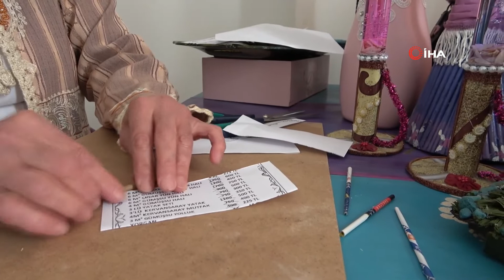Atıl Malzemeleri Sanat Eserine Dönüştürüyor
Bitlis’in Tatvan ilçesinde el sanatları usta öğretici İclal Macit, kendi imkânlarıyla temin ettiği atıl malzemeleri sanat eserine dönüştürüyor.
Tatvan Halk Eğitim Merkezi bünyesinde kurslarda el sanatları usta öğretici İclal Macit, evden kendi imkânlarıyla temin ettiği atıl malzemeleri sanat eserine dönüştürüyor. Çöpe atılan metaller, kâğıtlar, çürümeye terk edilmiş çeyiz sandıkları, sehpalar, Macit'in tasarımı ve dokunuşlarıyla yepyeni eserler haline geliyor.
Evde kendi imkânlarıyla geri dönüşümden yaptığı birçok eseri ticarete dönüştürdüğünü söyleyen İclal Macit; “Tatvan doğumluyum burada büyüdüm. Kız Meslek Lisesini burada bitirdim. Branşım el sanatları teknolojisi. Çocukluğumdan beri uğraştığım şeylerdi bunlar yani değişik şeylere hevesim vardı. Doğayla iç içe olduğum için doğanın bütün malzemelerini hayalimle birleştirip bir şeyler yapmayı düşünürdüm hep yapardım. Tabi o zaman teknoloji bu kadar ilerlememişti. Yaptıklarım bayağı büyümüştü. Çocuklarımı büyüttükten sonra tabi bunları yapmaya çalıştım boş zamanlarımda. Eş dostta görünce neden bunları gündeme getirmiyorsun deyince bende düşündüm ve Halk Eğitim Merkezi aklıma geldi. Neden olmasın dedim ve başvurdum. Gerçekten onaylandı. Geçen sefer bir iki aylık dönemde bir kurs hocalığı yaptım. Branşımda el sanatları olduğu için tabi ki de geri dönüşüme daha yatkın. Çok sevdiğim bir dal” dedi.
Eskileri yeni objelere dönüştüren Macit; “O zamanlar geri dönüşümün olduğunu bilmiyordum. Eskileri yenilemek bizim büyüklerden kalan bir şey vardı biliyorsunuz. Ninelerimizden, geçmişimizden kırk yama gibi bunları yaparlarken biz görürdük. Eskiyi yenilerken, yeni bir şeyler yaparlarken, kendi elbiselerini bizlere yaparlarken niye olmasın diye bende bunları uzatırdım bebeklerime yapardım. Zamanla öğrendik tabi Emine Erdoğan Hanımefendi geri dönüşüm diye bir fikir atınca ortaya gerçekten bunun bir geri dönüşüm olduğunu o zaman anladım. Geri dönüşüm buymuş. Çünkü biz eskiden eskileri yenileme derdik. Annelerimiz, babalarımız bunları söylerlerdi. Ve biz bunlarla büyüdük. Bu kursa katılmamın sebebi, bunları geliştirmekti. 5 sene gibi bir kursa katıldım her dalda güzelce eğitimimi, belgelerimi de aldım. Başarı da gösterdiğimi düşünüyorum. Çünkü buralarda oluşumun nedeni de bu başarı her yerde lazım olan bir şey. Yavaş yavaş ilerledim düşünerek bunları yaparken hayal gücümü kullanıyorum. Tabi ki malzemelerden yararlanıyorum, atılacak şeyleri ne atılır, ne kaldırılır hepsini bir araya toplayarak. Mesela kâğıtları, metalleri diğer eşyaları, camları bir araya toplayarak bunlardan ne yapabilirim diye düşündüm. Ve bunları hayal gücümle birleştirerek yapacağım şeyleri kafamda oluşturdum. Bir iki defa yaptığımda güzel şeylerde çıkınca tabi içimde daha da büyüdü yapma isteği. Yaptıkça yaptım ve oda dolusu şeyler çıktı ortaya” diye konuştu.
Kursiyerlerini davet ettiğini söyleyen El Sanatları Hocası İclal Macit; “Şu an yapmakta olduğum kursumu ilerletmek istiyorum, tabi kursiyerlerimle birlikte. Kursiyerlerimi bulduğum an onları davet ediyorum gelsinler. Genç bayan, yaşlı fark etmiyor. Geri dönüşümün gerçek yüzünü gördüklerinde hevesle yapacaklar. Sıkıntılarını bir tarafa koyacaklar, burada bir beyin fırtınası olacak. O kadar çok şey yaptıklarını gördüklerinde şaşıracaklar. Yani yapılan şeyler sadece kendi hayalleriyle olabilir. Tabi ki yine modüle uyarak yapacağız ama hayallerimizi birleştireceğiz ama bu ekiple olacak. Ekip güzel olursa hayaller daha güzelleşir” vurgusunda bulundu.
Amacının eserlerini sergilemek için bir atölye açmak istediğini vurgulayan Macit ; “Yaptığım şeyler tabi ki bunlarla kalan şeyler değil benim amacım, bir dükkân açmak veya bir atölye yani bunları daha güzel bir şekilde göstermek çünkü yerimin müsait olmadığını kendimde biliyorum. Yaptığım şeyler kendi imkânlarımla yaptığım şeyler ama tabi ki çok zorlanıyorum. Zorlandığım için de bazen aletler sığmıyor, yapacağım alan dar tabi vücut dilini de kullanmamız lazım yaparken vücudun yorulmaması lazım. Beyin yoruluyor ama vücudun yorulması insanı çok etkiliyor. Bu yer olmayınca mesela güzel bir alan olsa geniş bunu daha güzel bir şekilde, daha seri yapacağım. Ben buna inanıyorum tabi ki elemanlarda olursa” şeklinde konuştu.
Hedefinin ileride işini ticarete dönüştürmek ve sergi açmak istediğini söyleyen Kurs Hocası Macit; “Hedefim ticarete dönüştürmek, niyetimde bu var. Yaptığım şeyler gerçekten beğeniliyor, teklifler de alıyorum ama ben sergilemeyi istedim ve he